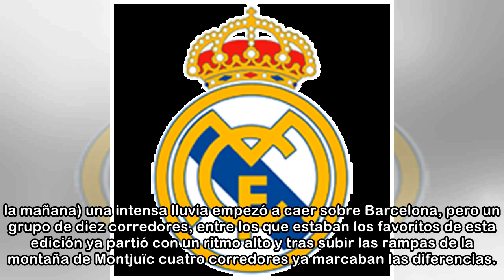El Jaafari y Miriam Ortíz, con nuevo récord, imparables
Cincuenta mil valientes¡¡. Exactamente 49.965 corredores (25.605 femeninos) de todas las edades han tomado la salida esta mañana bajo una intensa lluvia en la 40ª edición de la Cursa de el Corte Inglé...